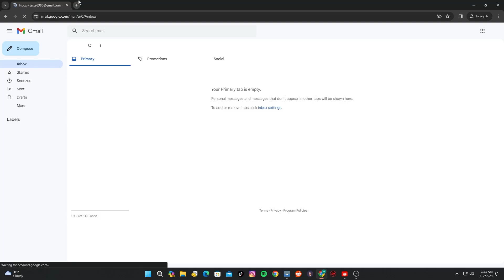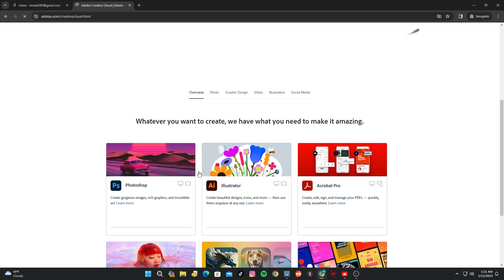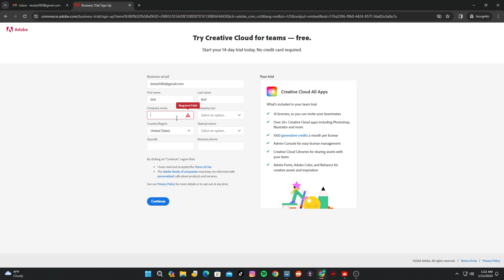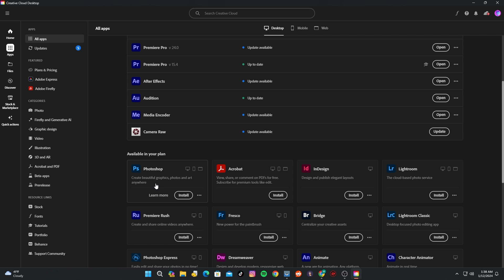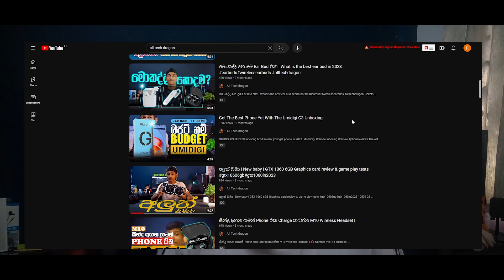ඔක්කොම නිකන් දෙනවා ඉක්මනට ගන්න How to download adobe creative cloud collection life time free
Adobe Creative Cloud is a set of applications and services from Adobe Inc. that gives subscribers access to a collection of software used for graphic design, video editing, web development, photography, along with a set of mobile applications and also some optional cloud services.